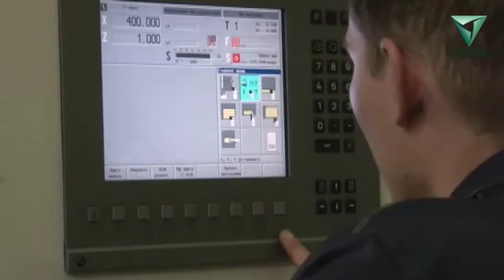Глава Перми посетил завод «Машиностроитель»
Пермские промышленники успешно решают кадровый вопрос. Интерес к инженерным специальностям растет. К тому же предприятия могут сегодня предложить хорошие условия труда и высокие зарплаты. Растет и качество выпускаемой продукции. Город в свою очередь всегда готов поддержать заводчан